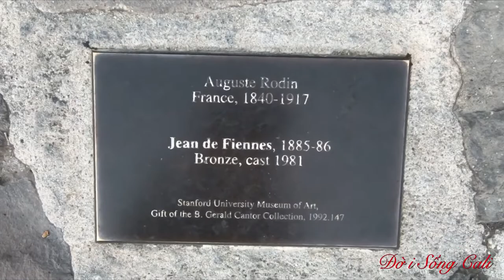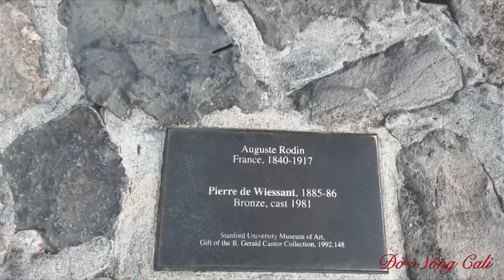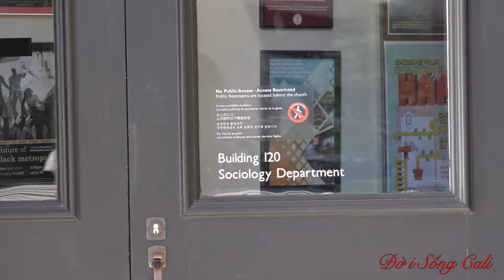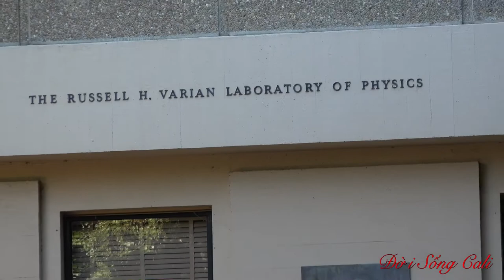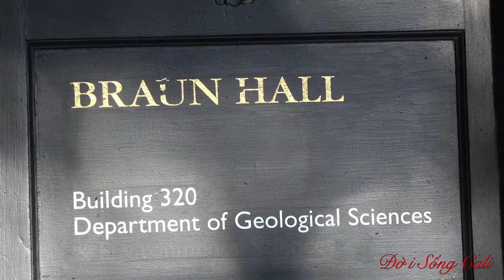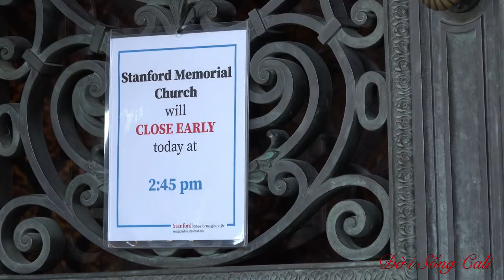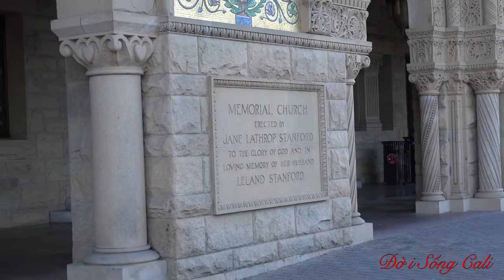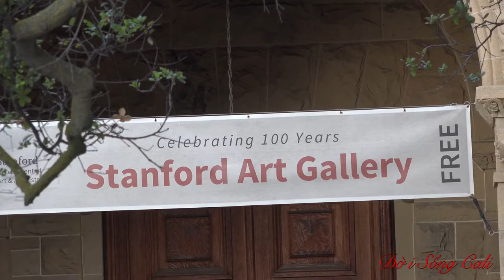TRƯỜNG ĐẠI HỌC LỪNG DANH Ở MỸ || STANFORD || CALIFORNIA.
Đại Học Stanford được thành lập vào năm 1885 bởi vợ chồng Leland và Jane Stanford để tưởng nhớ đến người con trai duy nhất của hai ông bà đã qua đời lúc 15 tuổi vì bệnh Thương Hàn. Khung viên của trường rộng 33.1 km vuông và là một trong những trường bậc nhất trên thế giới.